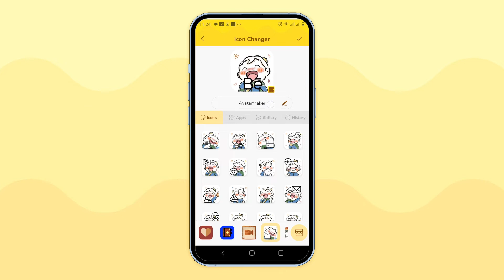Icon Changer Without Launcher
Are you bored of the old home screen and icons? Do you want to refresh your home screen? How to change icons without launcher for your phone?
Download the “Icon Changer Without Launcher” app now!
Install amazing themes and icons using shortcut app and widgets:
- icon changer for android 2023
- app icon changer without shortcuts
- icon changer without watermark
- icon changer aesthetic kit
- icon free